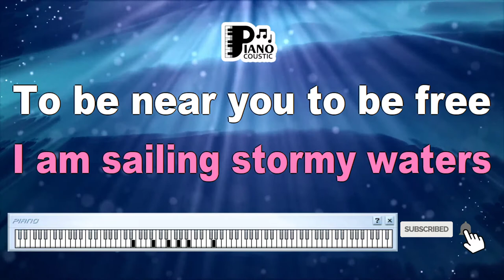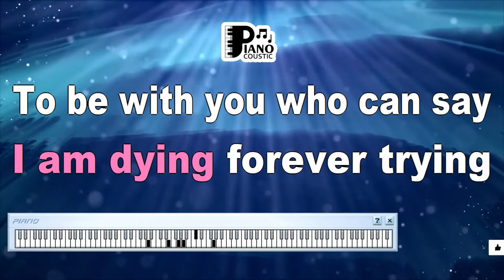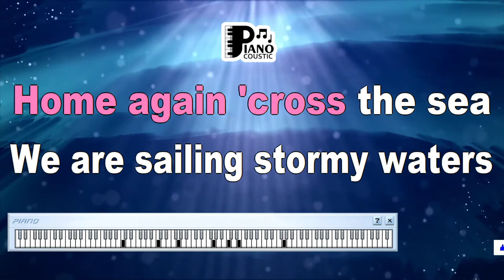SAILING ROD STEWART KARAOKE LYRICS VERSION HD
Navigating the Seas of Emotion: Exploring the Meaning of "Sailing" by Rod Stewart in High-Definition Karaoke

"Sailing" by Rod Stewart is a timeless ballad that has captured the hearts of listeners for decades. The song's introspective lyrics and soul-stirring melodies evoke a sense of longing and introspection. In this article, we'll delve into the song's meaning, the allure of singing it in a karaoke setting, and how a high-definition karaoke version can enhance the emotional experience.

Setting Sail into Reflection: Decoding "Sailing"

Released in 1975, "Sailing" is a poignant song that speaks to the themes of self-discovery, longing, and the desire for a deeper connection. The lyrics depict a journey both metaphorical and literal, as the narrator reflects on his life's voyage and yearns for a sense of purpose and belonging.

The opening lines, "I am sailing, I am sailing / Home again 'cross the sea," set the tone for the song's introspective exploration. The lyrics paint a vivid picture of a journey across the open waters, serving as a metaphor for the search for meaning and belonging in life. The chorus's repetition of "Sailing takes me away to where I've always heard it could be" captures the narrator's yearning for a destination that offers solace and understanding.

Karaoke Journey: Embracing the Emotions

Karaoke allows individuals to immerse themselves in the emotions of a song and convey their feelings through music. "Sailing" is a perfect choice for those who wish to channel their introspection and share the song's message of seeking and longing. Singing this song enables performers to navigate their own emotional voyage while connecting with the sentiments of the lyrics.

High-Definition Karaoke: Elevating the Experience

Opting for a high-definition (HD) karaoke version of "Sailing" enhances the singing experience by providing superior audio and visual quality. An HD karaoke rendition ensures that every vocal nuance, instrument, and lyric is presented with remarkable clarity. The heightened visuals and pristine audio create an immersive atmosphere that allows singers to fully embrace the song's emotional journey.

Conclusion

"Sailing" by Rod Stewart is a soul-stirring exploration of self-discovery, longing, and the search for meaning. As a karaoke choice, it provides an opportunity for performers to delve into their own emotions and share the song's message of introspection and yearning. When combined with the high-definition karaoke experience, singing "Sailing" becomes even more profound, enabling singers to convey the song's emotional depth and connect with audiences on a deeper level. So, the next time you step up to the karaoke microphone, consider delivering the reflective lyrics of "Sailing," accompanied by the heightened emotional experience of high-definition karaoke.

I am sailing
I am sailing
Home again
'Cross the sea
I am sailing
Stormy waters
To be near you
'Cross the sky
I am flying
Passing high clouds
Through the dark night, far away
I am dying, forever crying
To be with you, who can say
Can you hear me? Can you hear me?
We are sailing, we are sailing
Home again
'Cross the sea
We are sailing
Stormy waters
Oh, Lord, to be near you, to be free
Oh, my Lord, to be near you, to be free
Oh, Lord